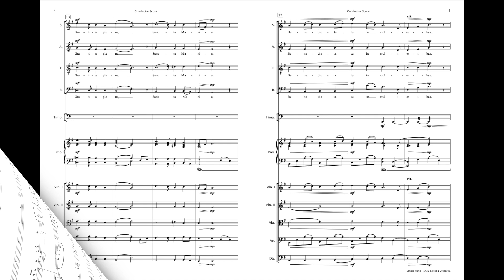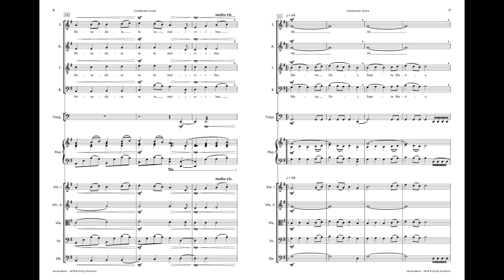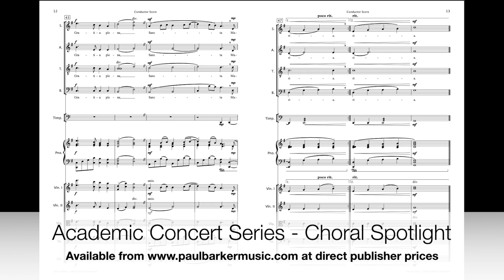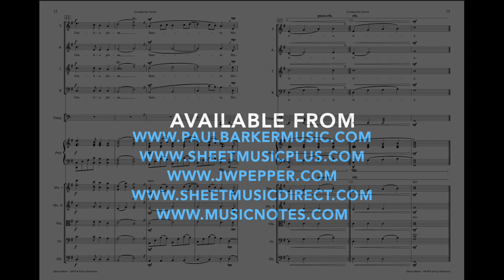Sancta Maria [SATB Choir & String Orchestra]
‘Sancta Maria’ is a captivating contemporary work for SATB Choir & String Orchestra that enchants listeners with its reflective, lyrical, and passionate melodic lines. The soaring phrases tug at the heartstrings, while the rich harmonies add depth, stature, and complexity to the music. Also available as part of the three-movement choral suite, 'Angelus' with Piano or String Orchestra instrumentation.

Duration: 3:10
Occasion: Main Concerts - Festivals - Competitions
Instrumentation: SATB Choir & Piano

Available in the following formats:
Choir & Piano: SSA – SAB – SATB
Choir & Orchestra: SAB/SATB and String/Full Orchestra
Orchestral: Brass Ensemble - String Orchestra - Full Orchestra